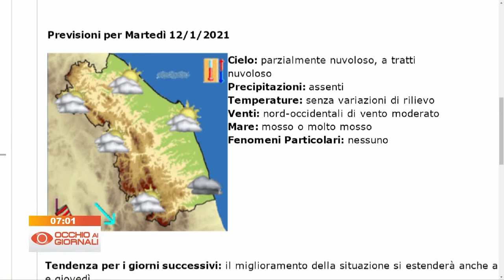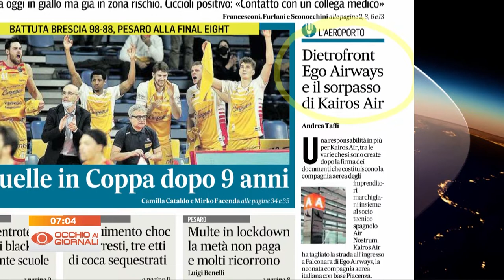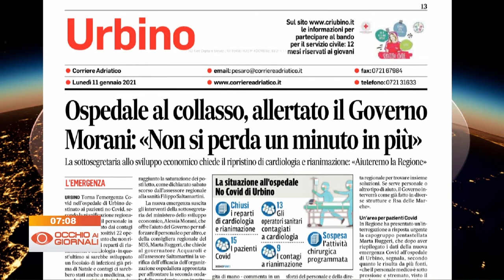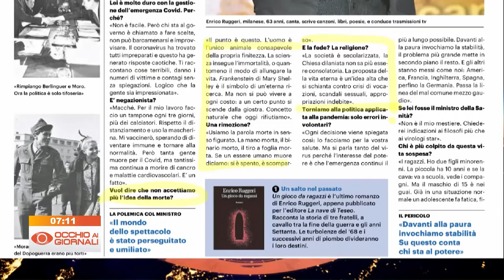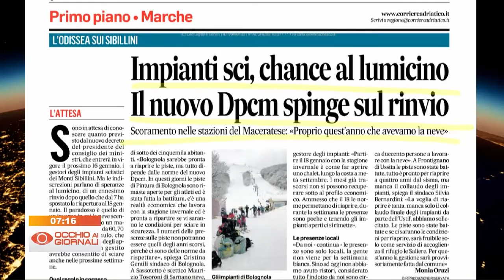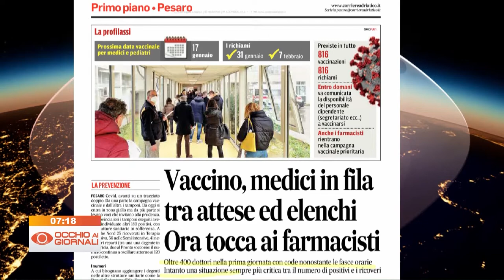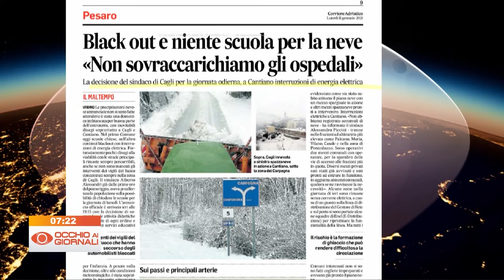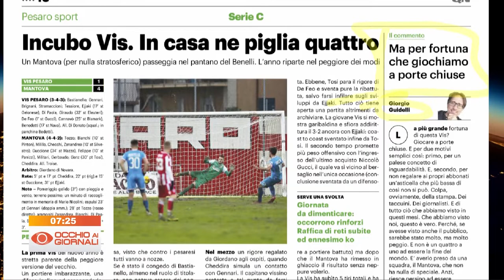Occhio ai Giornali 11 gennaio 2021